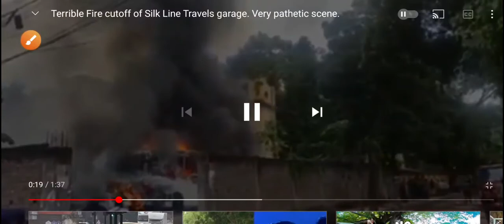slikline bus fire